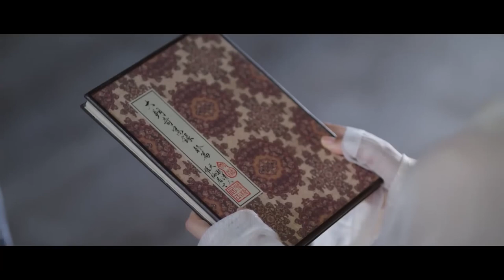🎀侯爷搂腰撩妻，贴心为她准备生日惊喜，小夫人直接感动哭了！【嫣语赋 The Autumn Ballad】乔欣，徐正溪